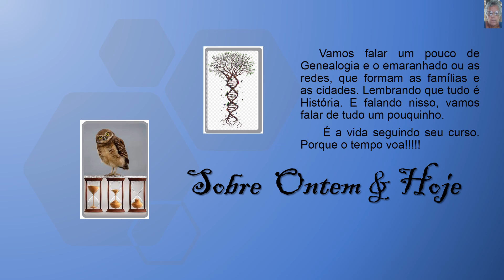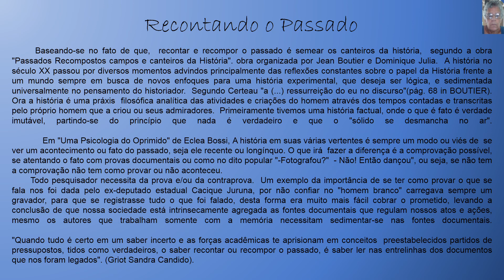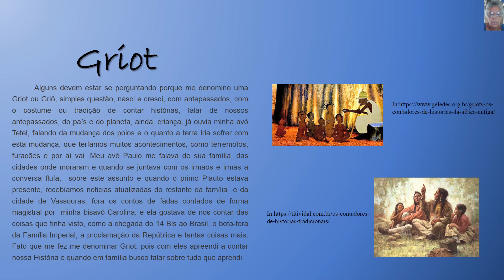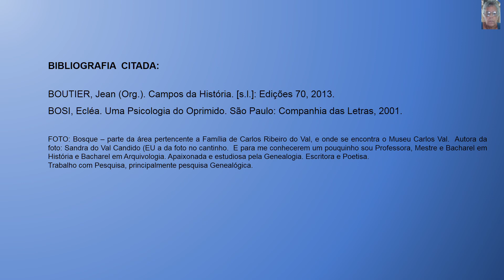"Sobre Ontem e Hoje - Abertura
Sobre Ontem e Hoje, abre um novo canal, para falar de Genealogia, História, Identidade, Conexão Histórica e de tudo um pouco, referente a formação das cidades e o papel da família como ponto fundamental. Começamos falando de como desenvolvi o gosto por contar História, como  um Criot .